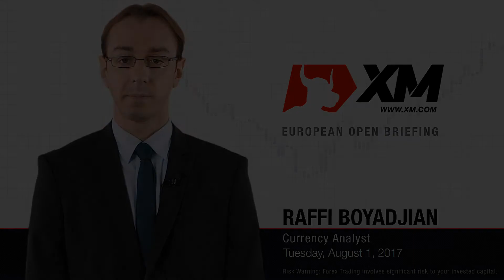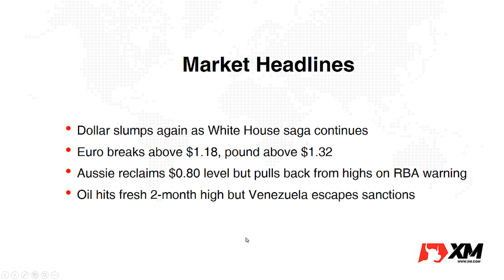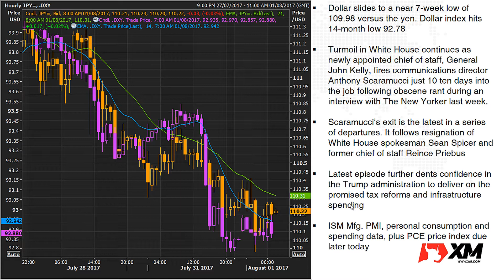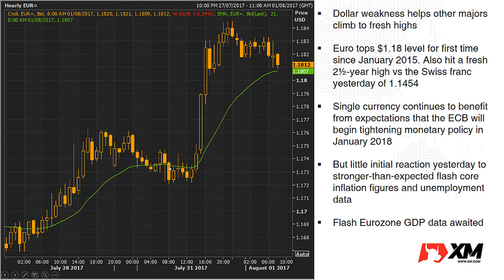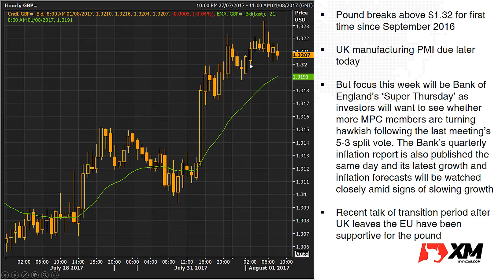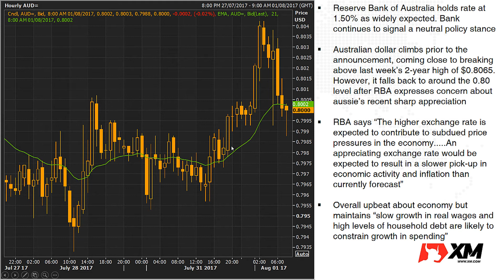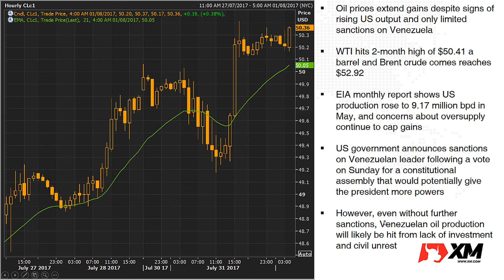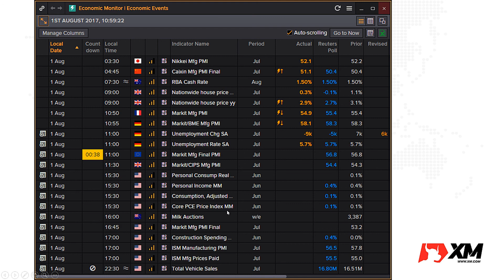Forex News: 01/08/2017 - Weak dollar pushes euro above $1.18; Ausse slips after RBA warning